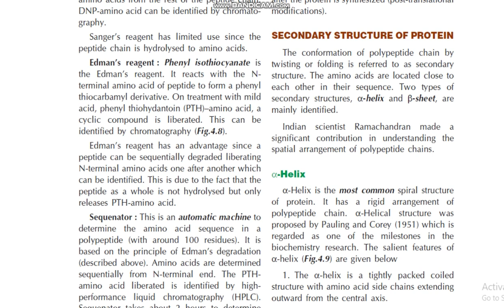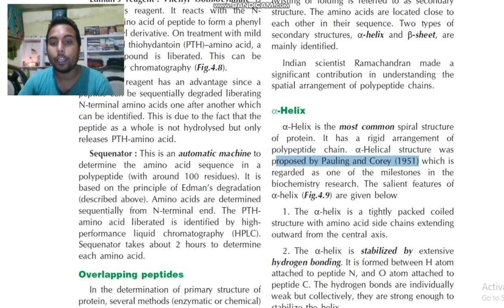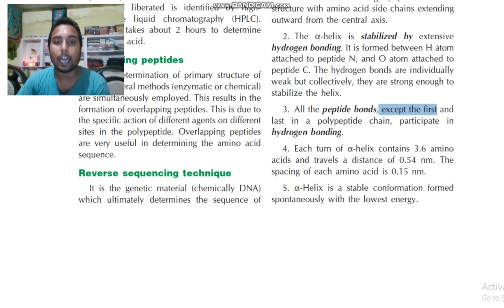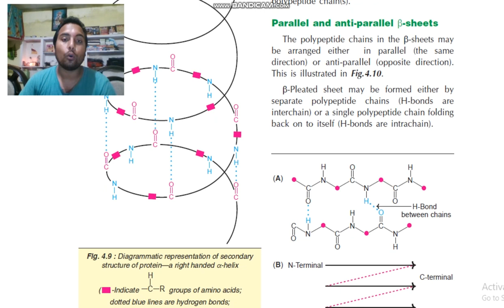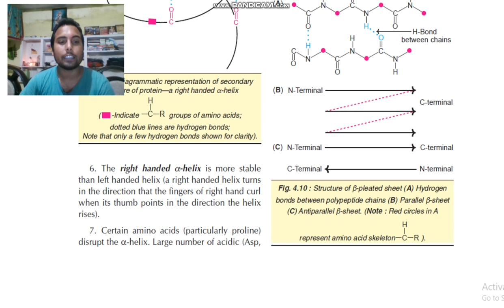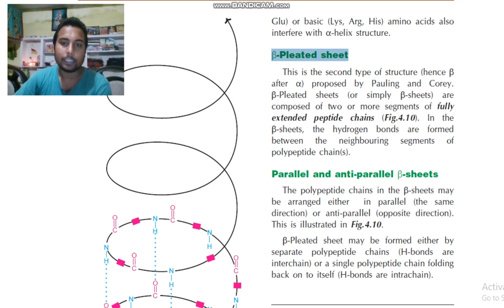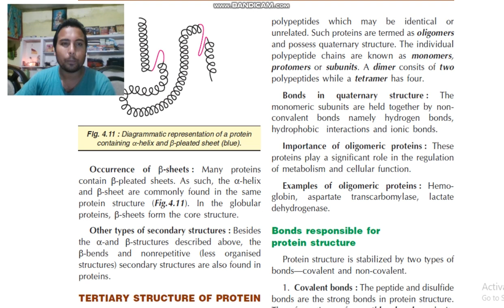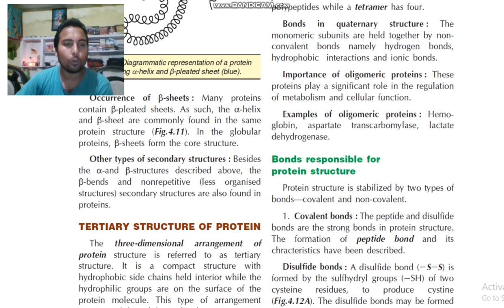Secondary Structure of Protein | Salient Features of Alpha helix & Beta Pleated sheet DMLT RPMC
Timestamps
0:00
1:00
2:00
3:00
4:00
5:00
6:00
7:00
8:00